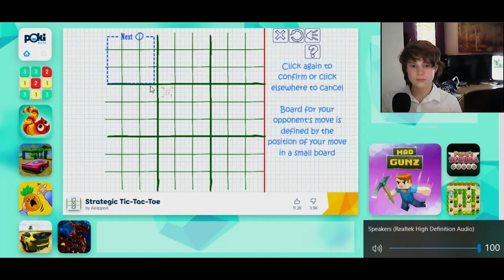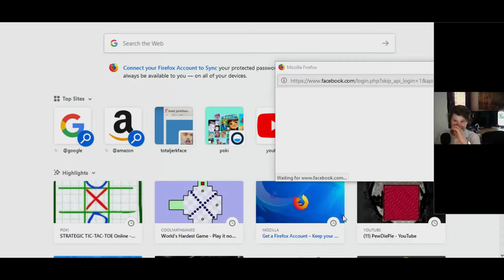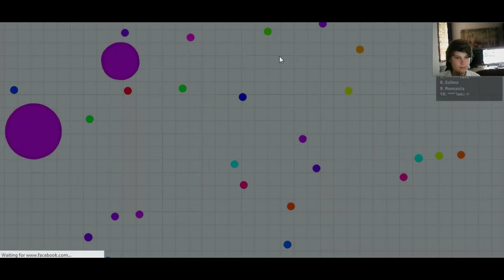(special edition)flash games compendium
the episode that you're about to watch is special, why, because I said so